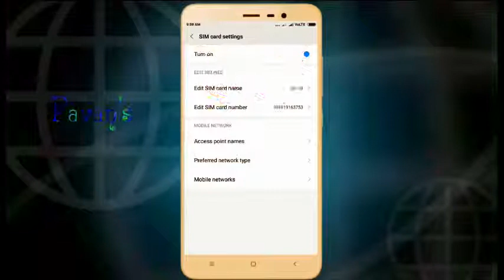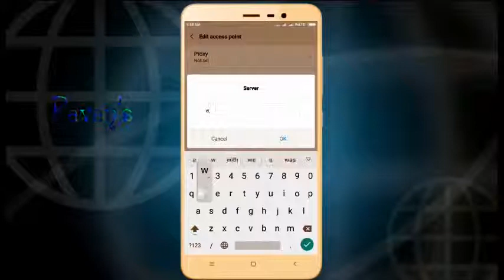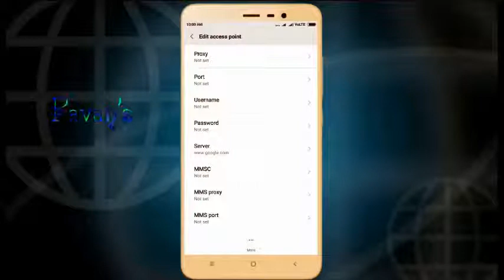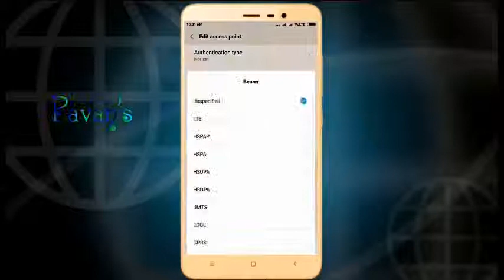How To Increase Jio Internet Speed || జియో ఇంటర్నెట్ స్పీడ్ పెంచుకోవటం ఎలా ? || ప व N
Find Mobile networks (under sim settings or ‘more’ option)
    Select Access Point Name under JIO 4G.
    Tap on add (+) icon on your top right of the screen. (do not delete the existing one, until you successfully save the new one)
    In the name field, you can add anything.
    In APN field enter jionet (all small letters)
    Depending upon your device, MNC value would vary. Let it be whatever it is.
    Change authentication type to None
    APN type should be “default,xcap”. I’d suggest to double check this as this is the most important setting that will be recognized by the JIO server and hence providing the latest speeds and uninterrupted services.
    APN protocol & APN roaming protocol should be IPv4.
    Bearer should be set to LTE only and nothing else.
    MVNO type should be SPN.
    MVNO value should be Jio 4G. That’s capital J & G and rest small letters.
    Tap on save, restart your device and once it’s done. You’re good to go with the seamless speed that was promised by Reliance Jio.

Please Follow. on